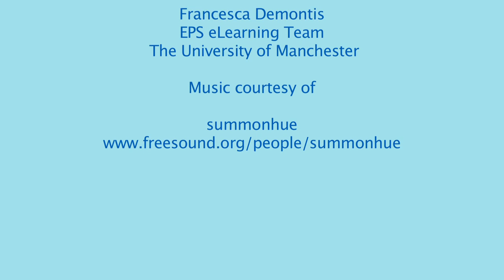Using Wicked Problems as a Tool for Learning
In this short interview, Bland Tomkinson from The University of Manchester talks about inquiry-based learning and how wicked problems can be used as a tool for learning.